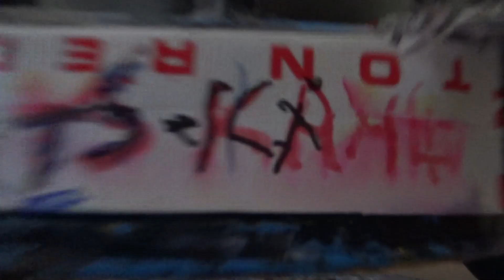Kaan Aras Çizgi Film Kahramanı Spiderman Örümcek Adam oldu Oyuncak Arabalarını ve Ambulansı Kurtardı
Kaan Aras bu gün çizgi film kahramanı örümcek adam oldu yani spiderman oldu oyuncak arabalarını kurtardı, süper kahraman kaaan aras oyuncak arabalarını, ambulans oyuncağını kurtardı.